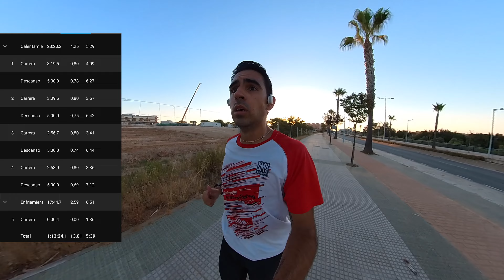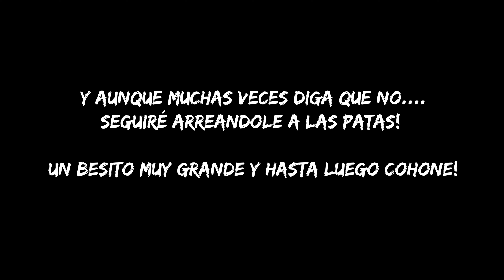INTERVALOS de 800m - Se van notando los resultados 😅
¿Que paza cohone?
En el entreno de hoy, me ha tocado hacer intervalos de 800m, y no veas si le tenido que arrear, pero como ya sabéis, estoy son los días que más me gustan. Poco a poco, ya se van notando los resultados, tanto con los entrenos de fuerza, como las cuestas. Sigo sumando kilómetros, experiencia, y ganas de enfrentarme a los retos!

Si se cree, y se trabaja, SE PUEDE!!
       Fdo: Diego Pablo 'Cholo' Simeone